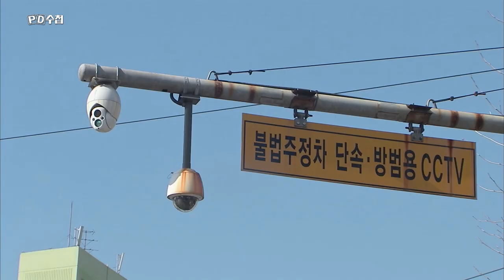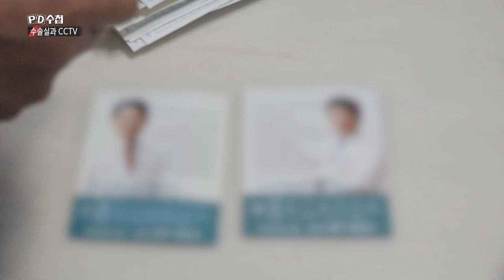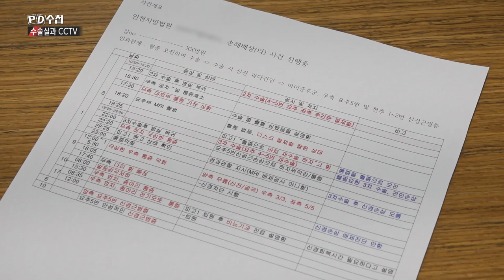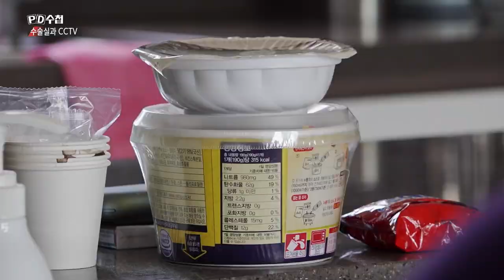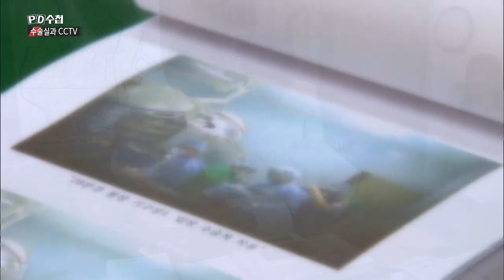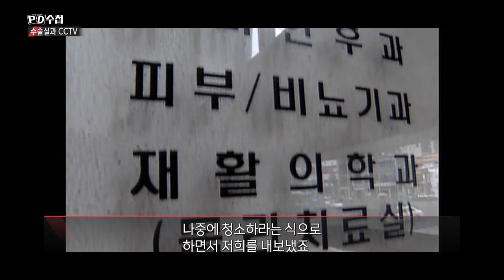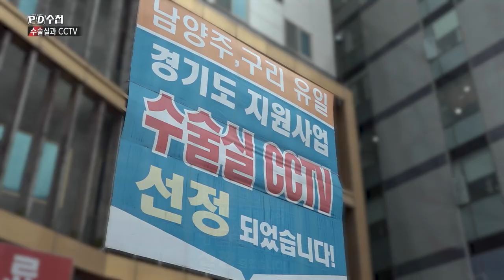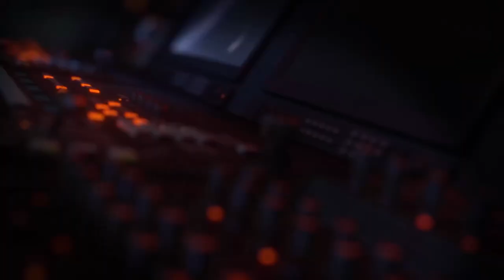[Full] 수술실과 CCTV_MBC 2021년 7월 6일 방송